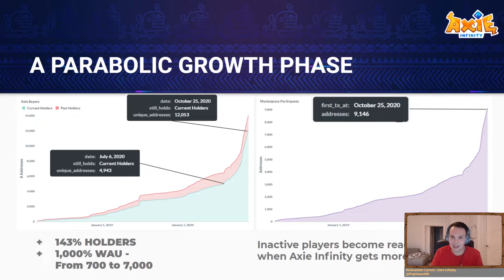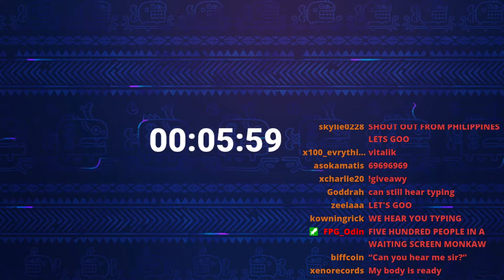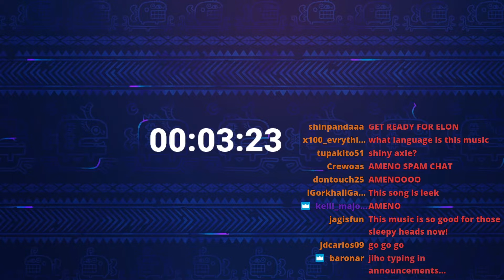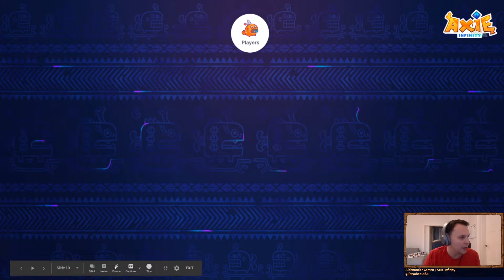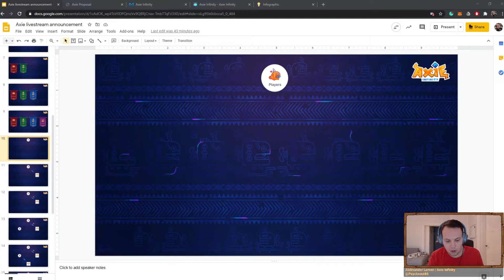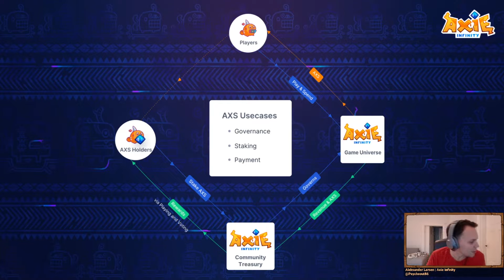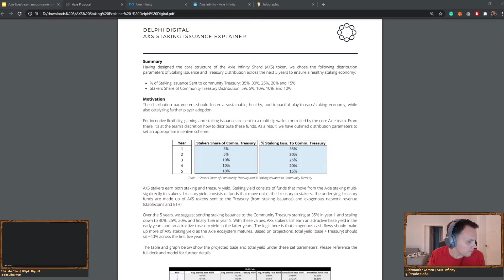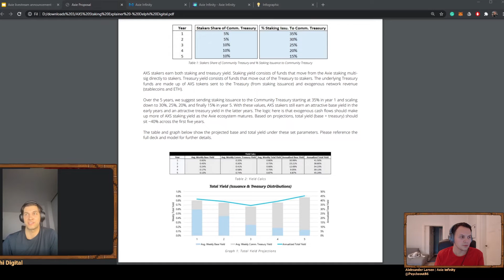Axie Infinity IEO Announcement stream